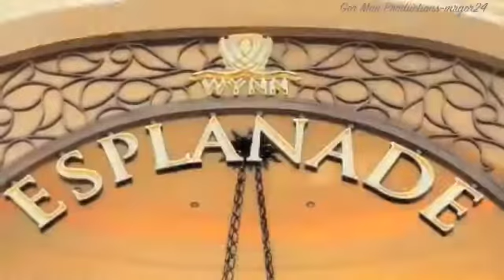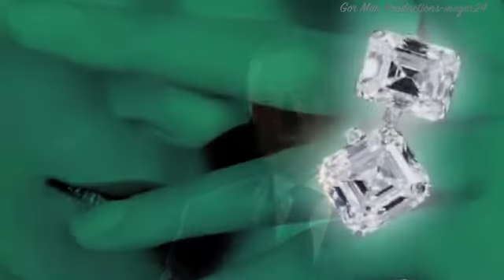The Wynn Esplanade Remix - Steve Wynn feat. Manolo Blahnik, Laurence Graff & Oscar De La Renta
The Wynn Esplanade remix featuring the most remarkable old fashioned shoe maker in the fantasy town.

Music & video produced by Gor Man Productions 2012